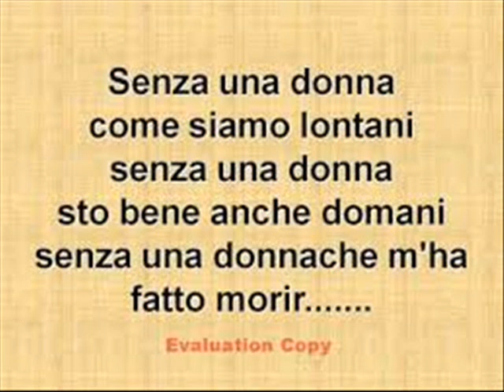Zucchero Senza una donna1 by Navydratoc 02 2021